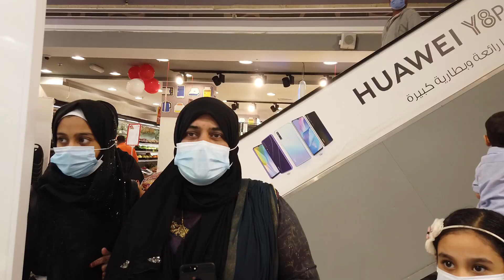Grand Super Chef Award|Online Cooking Contest|Title Winner|Jasira Siddheeque|Jas Foods N Tech Travel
You want to be more easily and confident about cooking? We make videos to help you learn how to more confident in cooking, how to make people love,how to be more likable..